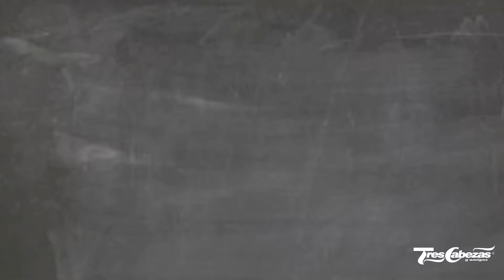Costa Rica Villalobos Kaffee der Hacienda Sonora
Die seltene Kaffeesorte Villalobos der Hacienda Sonora. Der Kaffee wird in unserer hauseigenen Kaffeerösterei als Espresso geröstet.